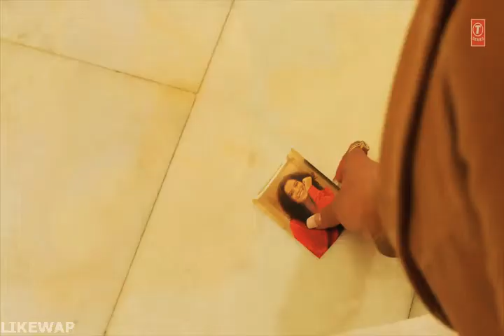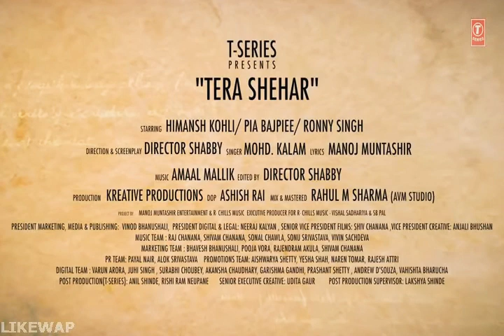Song | tera shehar | Mohd kalam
Tera Shehar - Mohd Kalam HD.mp4